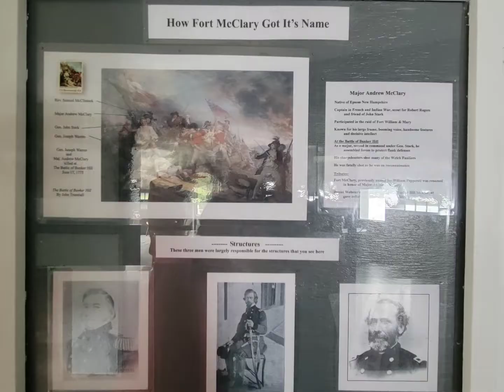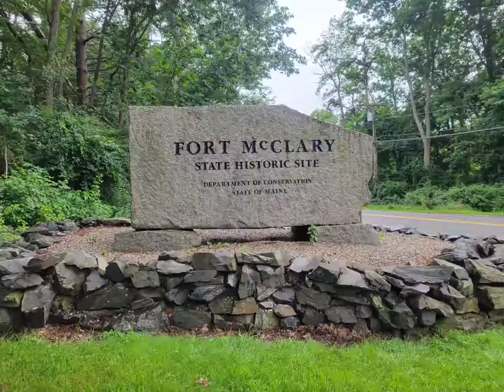Fort McClary State Park Maine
Fort McClary State Park in Maine